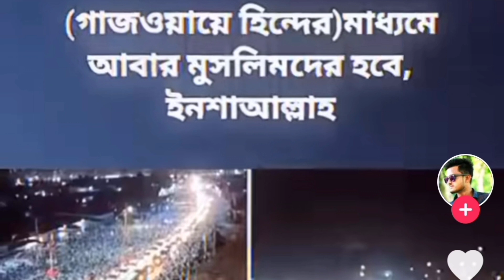ভারতে মহানবী (সা:) কে কটূক্তির/ তেরা মেরা রিস্তা কেয়া লাইলাহা ইল্লাল্লাহ#tasnimayra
আজকে আপনাদের সাথে শেয়ার করব ভারতে হযরত মুহাম্মদ সাল্লাল্লাহু আলাই সাল্লাম কে নিয়ে কি সমালোচনা করলে তেরা মেরা রিস্তা কেয়া লা ইলাহা ইল্লাল্লাহ

ভারতে মহানবী হযরত মুহাম্মদ সাল্লাল্লাহু সাল্লাম কে নিয়ে
লা ইলাহা ইল্লাল্লাহ
হযরত মুহাম্মদ সাল্লাল্লাহু সাল্লাম